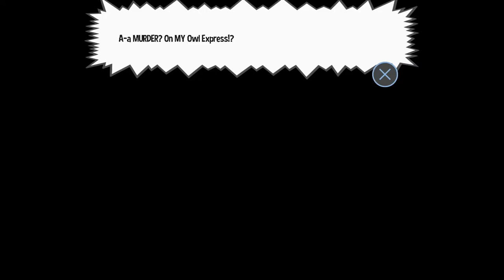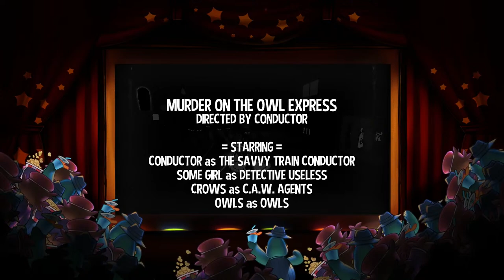Playing Recommended Games - A Hat In Time!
Suggested by a frequent viewer and based on good reviews, I will be playing A Hat In Time.